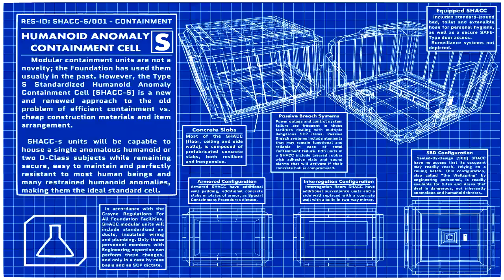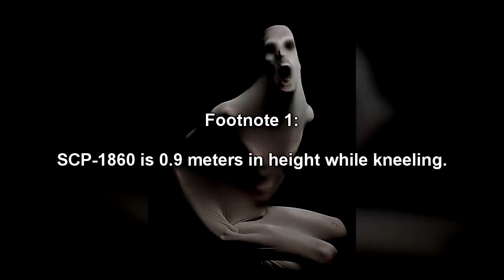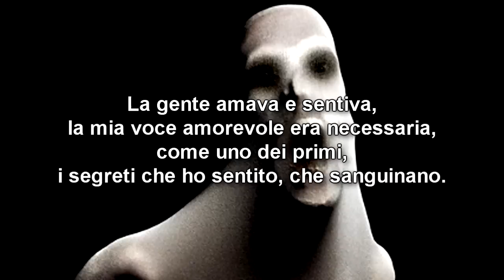SCP-1860 Its bleeding song - A Haunting Opera from the Circus of the Disquieting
This SCP Foundation wiki reading SCP 1860 "Its Bleeding Song", which is an emaciated humanoid entity who sings and manipulate ink, usually singing operas, arias, and other musical pieces of the sort. SCP-1860 is part of Herman Fullers Circus of the Disquieting as a performer found by the SCP Foundation.

Written by Accelerando